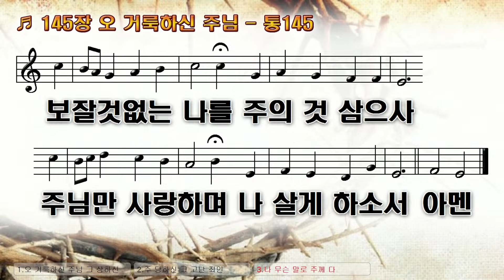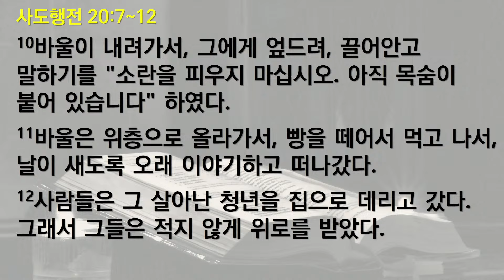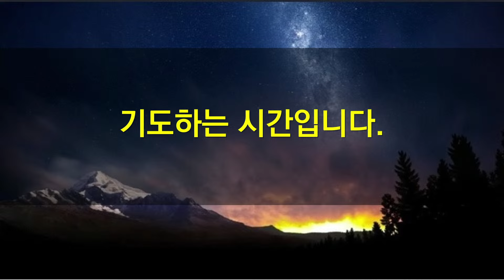새벽기도회(사도행전20:7~12)/24.2.16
찬송:145장
7   주간의 첫 날에, 우리는 빵을 떼려고 모였다. 바울은 그 다음 날 떠나기로 되어 있어서 신도들에게 강론을 하는데, 강론이 밤이 깊도록 계속되었다.
8   우리가 모인 위층 방에는, 등불이 많이 켜져 있었다.
9   유두고라는 청년이 창문에 걸터앉아 있다가, 바울의 말이 오랫동안 계속되므로, 졸음을 이기지 못하고 몹시 졸다가 삼 층에서 떨어졌다. 사람들이 일으켜 보니, 죽어 있었다.
10   바울이 내려가서, 그에게 엎드려, 끌어안고 말하기를 "소란을 피우지 마십시오. 아직 목숨이 붙어 있습니다" 하였다.
11   바울은 위층으로 올라가서, 빵을 떼어서 먹고 나서, 날이 새도록 오래 이야기하고 떠나갔다.
12   사람들은 그 살아난 청년을 집으로 데리고 갔다. 그래서 그들은 적지 않게 위로를 받았다.